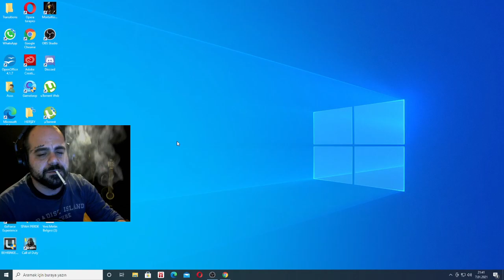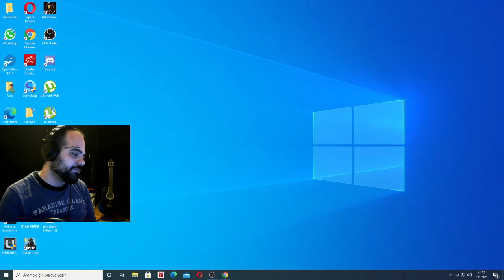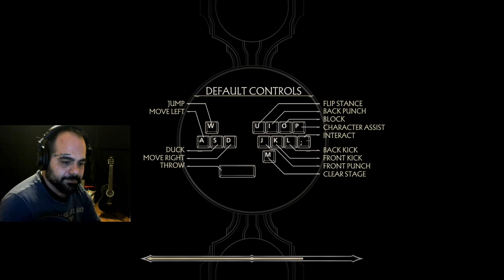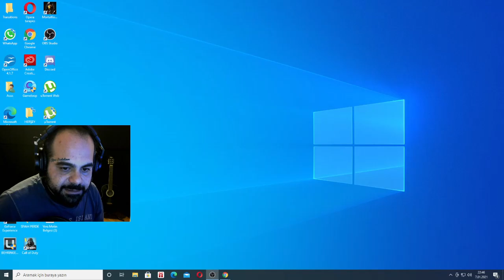MORTAL COMBAT 11 - TWITCH CANLI YAYIN - OLUM KADIN BENİ PİŞMANİYEYE ÇEVİRDİ KFSDLJKLDSF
MORTAL COMBAT 11 OLUM BU NEEE EFSANE KARAKTERLER FATALITYLER TWITCH TE YAYINLARIM DEVAM EDİYOR !!